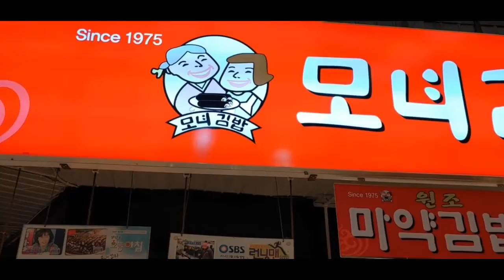Street food 街头食品 路上料理 Đồ ăn đường phố jalan makanan ถนนหนทาง อาหาร အသောက်အစား مأكولات آکل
Gwangjang market street food